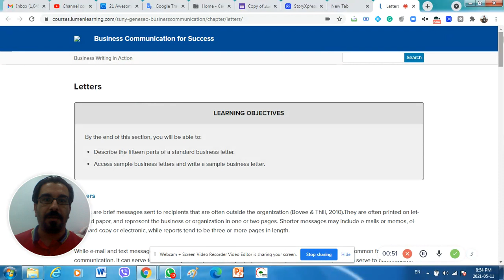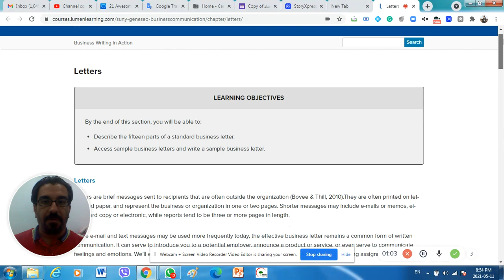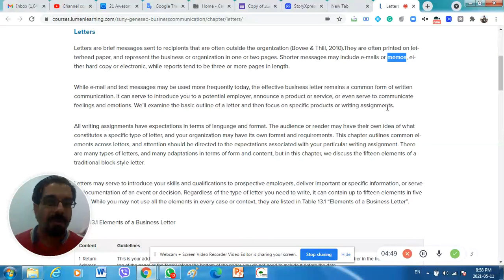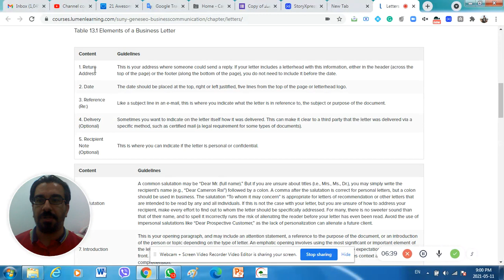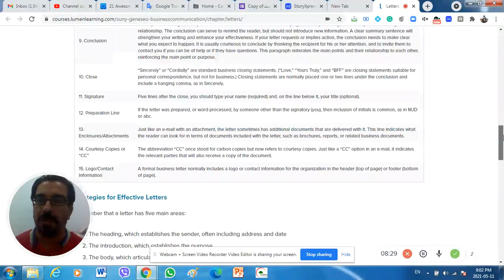BUS 1-Lecture 3- Components of Business Letter